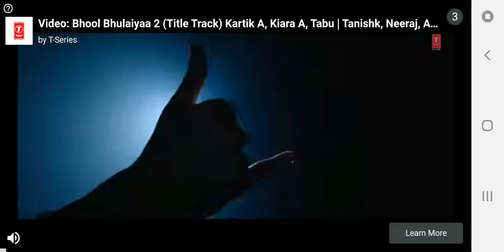psyducks hardcore wrold ep 1building my small base